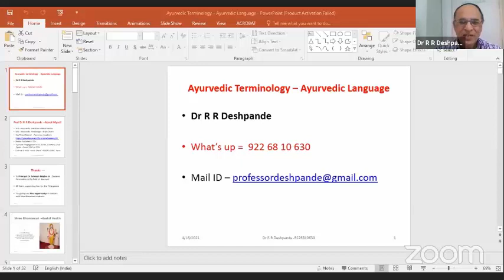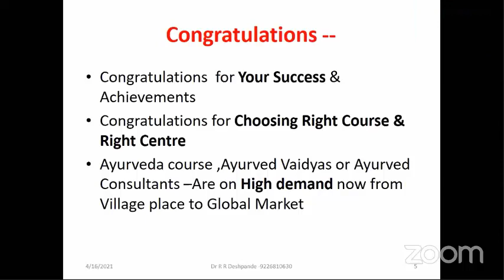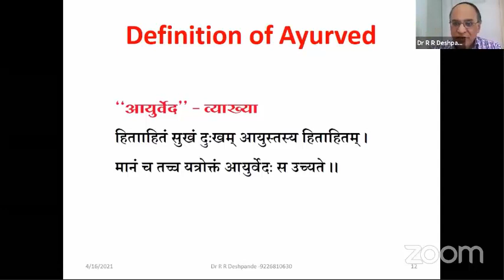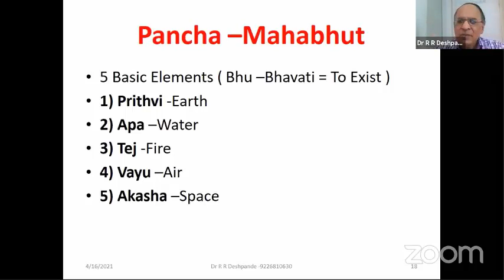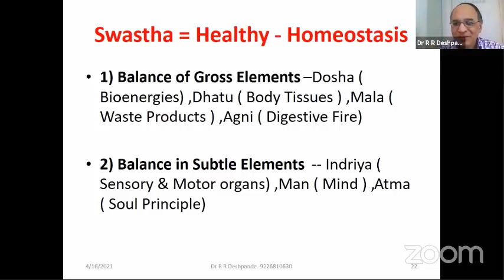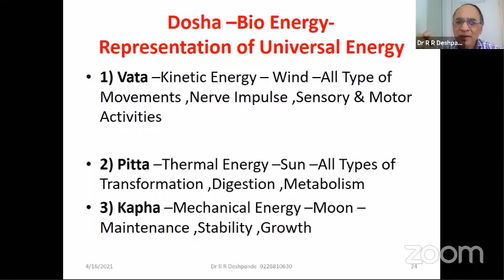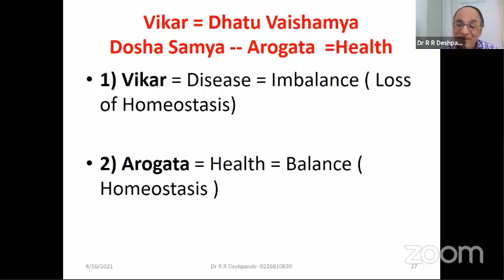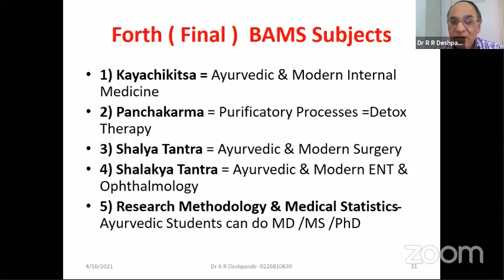Ayurveda l Ayurvedic System of Medicine l Kriya Sharir l1stBAMS lAyurvedic Terminology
@ Ayurveda Academy
Introduction of Ayurveda
Useful for 1st BAMS